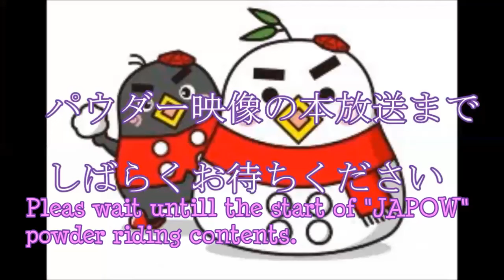Powder riding contents coming soon.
パウダー映像の本放送まで、しばらくお待ちください。
ξ"~,6/